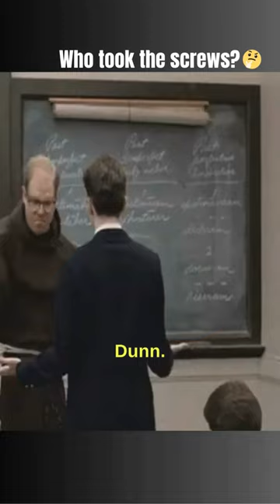Who took the screws?...